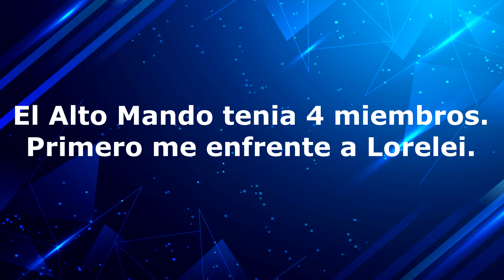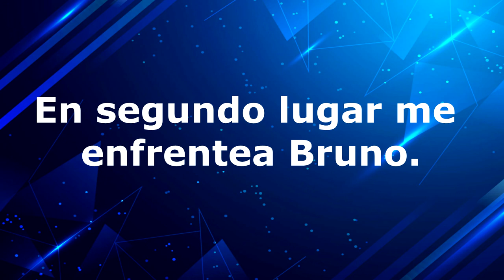POKEMON FLASHBACK - [FANGAME 34 - ALTO MANDO - LORELEI Y BRUNO]